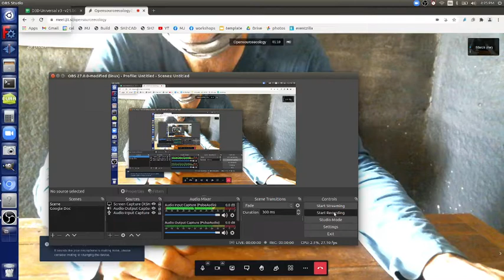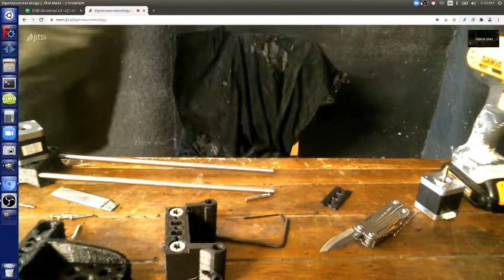D3D Universal v3 - 3D Printer Build Part 1